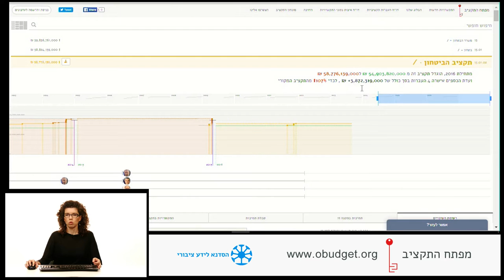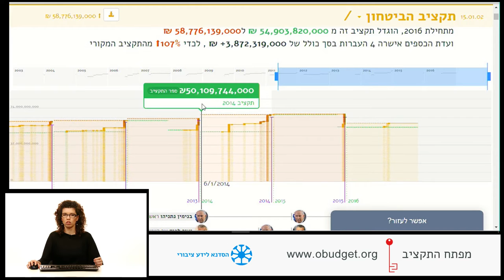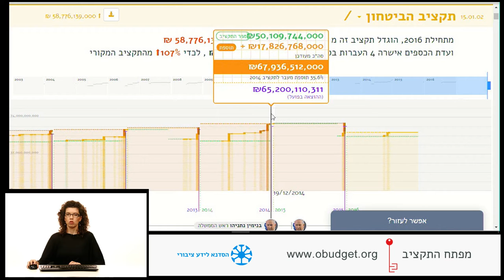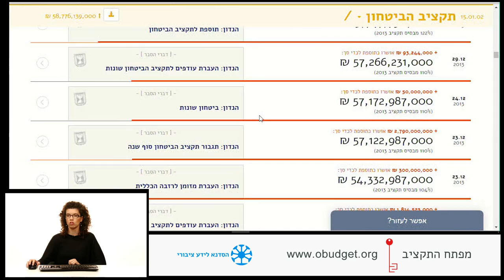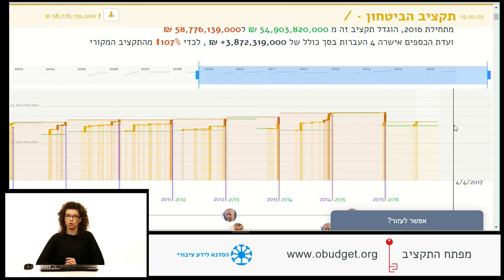הדרכה על מפתח התקציב - 2. העברות תקציביות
"מפתח התקציב" הוא פרוייקט קוד פתוח של "הסדנא לידע ציבורי", שפותח על ידי אזרחים מתנדבים, כדי לנגיש את תקציב המדינה לציבור.

לחומרים נוספים על שקיפות תקציבית
לפרוייקטים נוספים של הסדנא לידע ציבורי hasadna.org.il